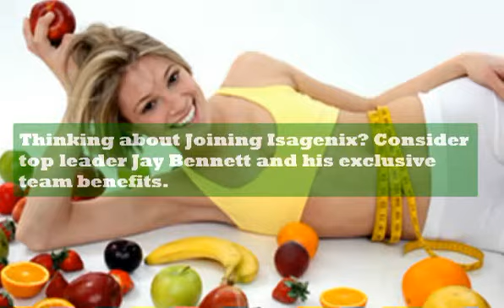isagenix cleanse products Isagenix | Jay Bennett - Isagenix Trainer -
isagenix cleanse products | Jay Bennett - Isagenix Trainer - Coach Isagenix | isagenix cleanse products

Thinking about Joining Isagenix? Consider top leader Jay Bennett and his exclusive team benefits.

Isagenix cleanse is second to none - see the incredible results

learn about our exclusive team benefits.

Issagenix could be your financially free vehicle

Lose weight and feel great today

Be coached and mentored by million dollar earners

Best Cleanse
Body By Vi
Body Cleanse Ingredients
Body Cleanse Review
Body Cleanse Weight Loss
Burn Fat
Business Opportunity
Business Pak Components
Buy Isagenix
Buy Isagenix Chocolate Shake
Buy Isagenix Shakes
Buy Isagenix Vanilla Shake
Cleanse Diet
Cleanse Shake
Cleansing Diet
Cleansing Weightloss
Cost Of Isagenix Products
Detox Diet
Diet Protein Shake
Diet Shake
Doctors Say About Isagenix
Does Isagenix Really Work
Does Isagenix Work Weight Loss
Gnc Review
Isagenix Healthy Diet
Isagenix Home Based Business
Isagenix Shakes Taste Better
Iceagenix
Immune System
Is Isagenix Safe
Isagenex
Isagenics
Isagenics Cleanse
Isagenix
Isagenix 30 Day Clenase
Isagenix 9 Day
Isagenix 9 Day Cleanse
Isagenix Australia
Isagenix Back Office
Isagenix Business
Isagenix Business Cards
Isagenix Business Model
Isagenix Business Opportunity
Isagenix Business Pack
Isagenix Business Pak
Isagenix Business Plan
Isagenix Business Reviews
Isagenix Business Success Stories
Isagenix Canada
Isagenix Cleanse
Isagenix Cleanse Diet
Isagenix Cleanse Diet Drink Review
Isagenix Cleanse For Life
Isagenix Cleanse For Life Review
Isagenix Cleanse Ingredients
Isagenix Cleanse Products
Isagenix Cleanse Program
Isagenix Cleanse Reviews
Isagenix Cleanse Schedule
Isagenix Cleanse Side Effects
Isagenix Compensation Plan
Isagenix Cost
Isagenix Customer Service
Isagenix Detox
Isagenix Diet
Isagenix Diet Plan
Isagenix Diet Review
Isagenix Diet Reviews
Isagenix Directions
Isagenix Discount
Isagenix Distributor
Isagenix Faq
Isagenix Ingredients
Isagenix Ingredients Review
Isagenix International
Isagenix International Address
Isagenix International Llc
Isagenix International Login
Isagenix International Order
Isagenix International Reviews
Isagenix Isalean Shake
Isagenix Liver Cleanse
Isagenix Marketing
Isagenix Mexico
Isagenix Network Marketing
Isagenix Nutrition
Isagenix Nutrition Facts
Isagenix Nutrition Products
Isagenix Opportunity
Isagenix Personal Coaching
Isagenix Prices
Isagenix Product Sheets
Isagenix Products
Isagenix Products For Sale
Isagenix Products Ingredients
Isagenix Products Prices
Isagenix Products Reviews
Isagenix Program
Isagenix Programs
Isagenix Review
Isagenix Review 2011
Isagenix Reviews
Isagenix Shake Ingredients
Isagenix Shake Recipes
Isagenix Shakes
Isagenix Shakes Cost
Isagenix Shakes For Sale
Isagenix Shakes Ingredients
Isagenix Shakes Reviews
Isagenix Shakes Side Effects
Isagenix Side Effects
Isagenix Side Effects Negative
Isagenix Starter Pak
Isagenix Stories
Isagenix Success
Isagenix Success Stories
Isagenix Support Tools
Isagenix Team
Isagenix Testimonials
Isagenix Weight Loss
Isagenix Weight Loss Review
Isagenix Weight Loss Shake
Isagenix Weight Loss Stories
Isagenix Weightloss
Isagenixbusinesscom
Isalean
Isalean Products
Isalean Shake
Isapro
Isawealth
Isogenic
Isogenics
Isogenics Body Cleanse
Isogenics Cleanse Reviews
Isogenics Cleanse Scam
Isogenics Detox
Isogenics Products
Isogenics Review
Isogenics Scam
Isogenics Weight Loss
Isogenix
Kathy Coover
Low-calorie Shake
Meal Replacement Shake
Mlm Isagenix
Mlm Blog
Mlm Directory
Mlm Lead Training
Mlm Success
Multi-level Marketing
My Lead System Pro
Network Marketing
Network Marketing Success
Nutrition
Nutritional Cleanse
Nutritional Cleansing
Order Isagenix
Order Isagenix Products
Protein Fiber Shakes
Protein Shake
Protein Smoothie
Purchase Isagenix
Reducing Calorie Intake
Side Effects Of Isagenix
Slimming Product Singapore
Slimming Services In Singapore
Start Your Isagenix Business
Visalus
Vi-shape Nutritional Shake
Weight Loss
Weight Loss Plateaus
Weight Loss Products
 | isagenix cleanse products
Weight Loss Protein Shakes
Weight Loss Shake
Weight Watchers
Weightloss Products
What Is Isagenix

Our Opportunity Presentation Webinars are the
perfect way to share the details of our
lucrative compensation plan

Ready to introduce your friends, family and
prospects to Isagenix with the help of a top
leader?